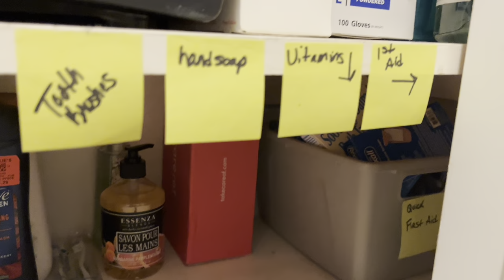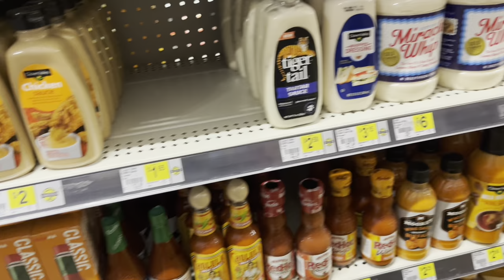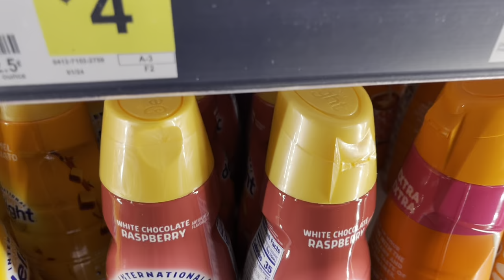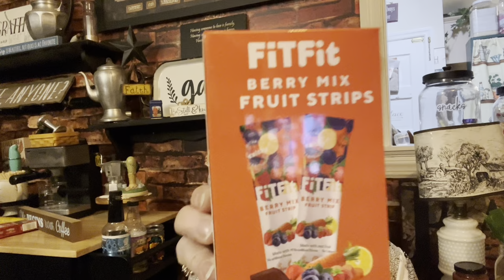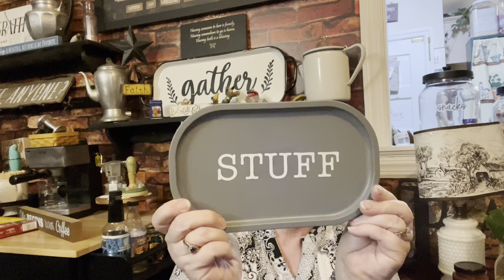Dollar General Mini Haul / Stacking Joy / What Is This Mess???🥸/ Chatty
So why do I like shopping at Dollar General? And how does it help me in my everyday life? You might be surprised at what I tell you. Let’s have a chatty video tonight about stacking joy, relieving stress, and chatting about Dollar General.

Lynn Wilson
601 Route 530